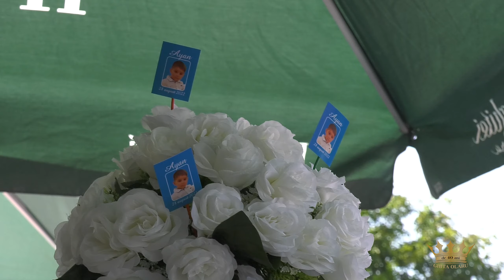Nicolae Guta 2022 - Am facut de toate in viata - Botez AYAN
Am facut de toate in viata si nu m-ia stat nimeni in fata - Botez Ayan fam GHE Targu Mures

Lyrics By : Ghita Olaru

Nu uitati sa va abonati si sa activati clopotelul pentru a primi notificari in momentul cand adaugam clipuri noi .
Toate drepturile rezervate. Reproducerea/re-upload  este interzisa si va poate pune canalul de youtube in pericol de stergere .